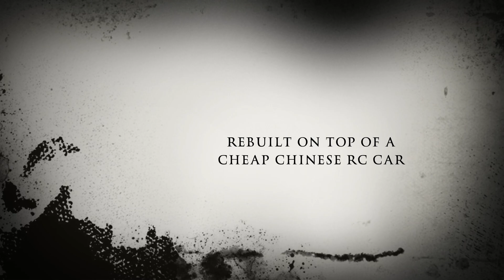CYBIETRUCK FPV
So I found this cute 3D model of a toy (non-RC) Tesla Cybertruck model . When I started to print the tires with TPU material, I accidently found out that they perfectly fit the wheels of a 12$ Chinese RC car sitting in my drawers. So I thought: why not remodel this to fit on it? After lot of try and error printing I finally figured it out. It lost any suspension, but it's still a lot of fun to drive. Then I popped on the small Eachine Tx05 VTX video transmitter, and wow, this also is a blaze through the FPV goggles! Lot's of fun!